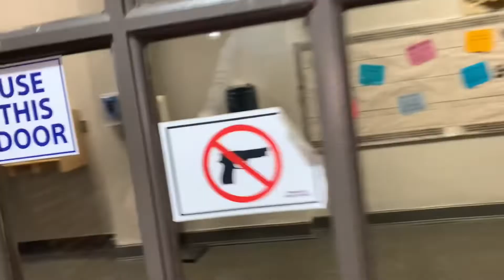Hide N Seek At Ravinia Part 2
Hope you enjoy the footage, sorry the third round footage got corrupted, yeeeeeeeeeet￼